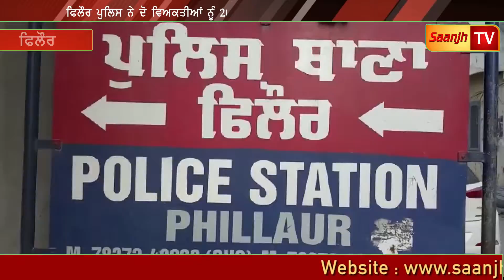ਲੁਧਿਆਣਾ ਵਿਖੇ ਅਣਪਛਾਤੇ ਵਿਅਕਤੀਆ ਨੇ ਘਰ 'ਚ ਲੁੱਟ ਦੀ ਵਾਰਦਾਤ ਨੂੰ ਦਿੱਤਾ ਅੰਜ਼ਾਮ